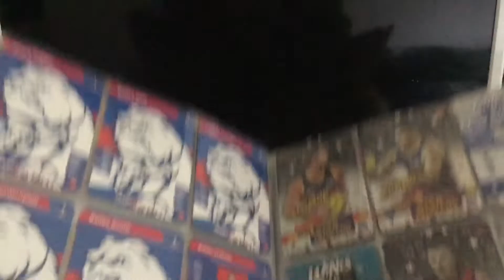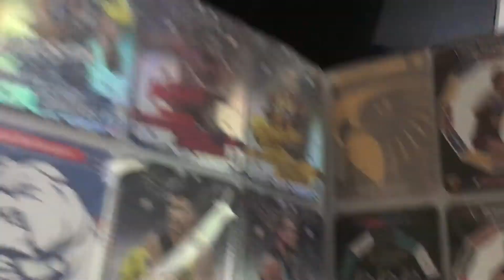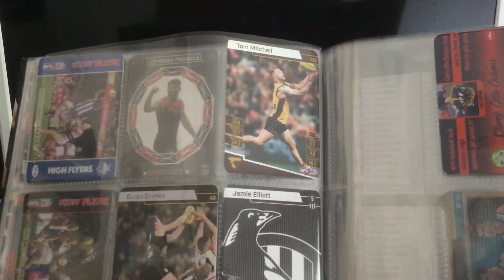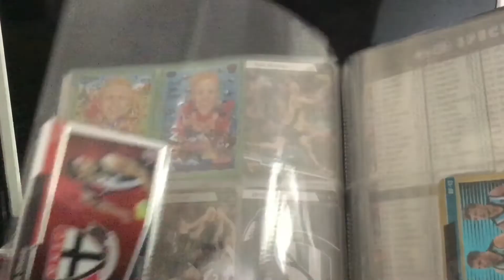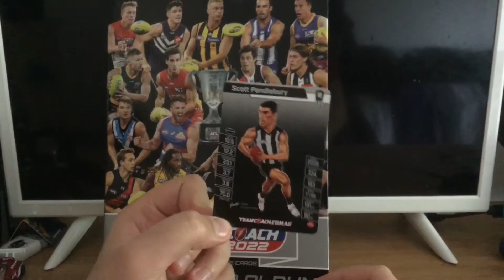My Album update for the 2022 team coach cards￼